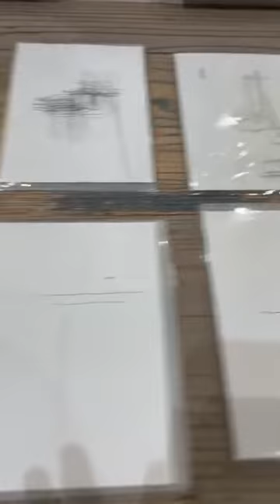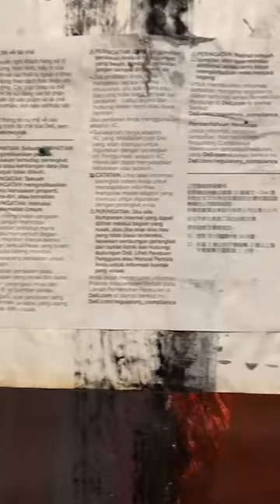KATO K EXHIBITION 2022”Angel Cross”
この動画は、2022年８月に、名古屋市覚王山にあるGalerie deuxdeuxで開催された加藤K個展「AngelCross展」の様子を、ギャラリースタッフの方に撮影、解説頂いたアーカイブ動画です。
This is an archived video of KATO K's solo exhibition "AngelCross" held at Galerie deuxdeux in Nagoya,JAPAN, in August 2022, filmed and explained by the gallery staff.